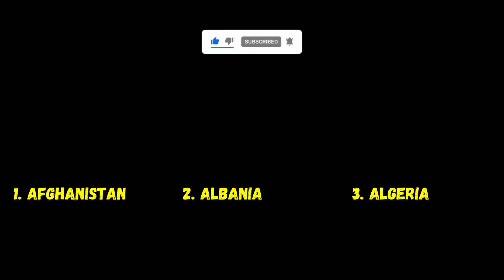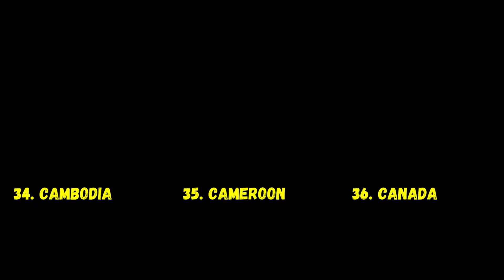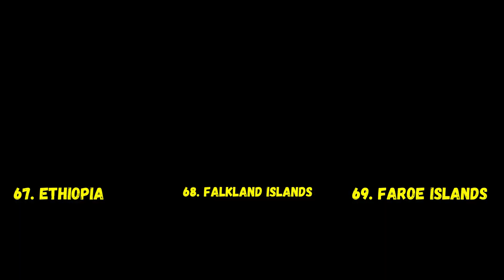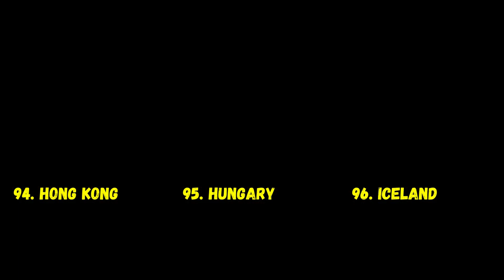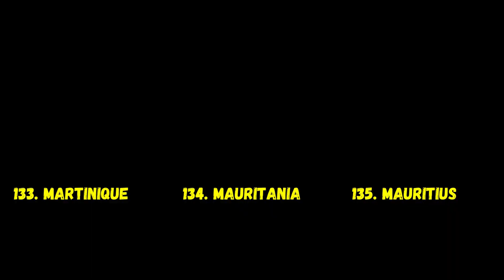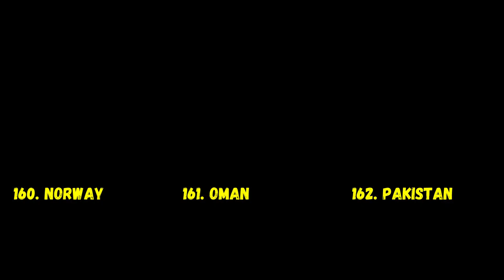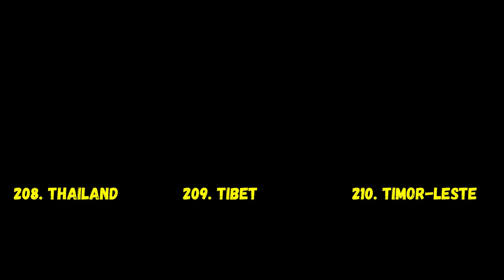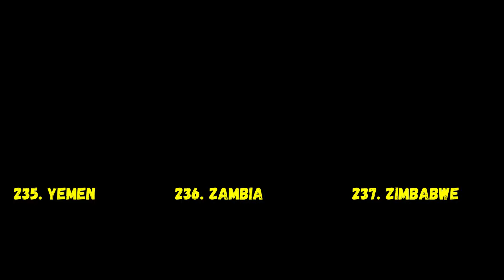Tour Around The World worldtour #2023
Do you like Anime? CLICK HERE @animeuniverse808
Do you like Music? CLICK HERE @TuneRushChronicles-ot4us
Do you like AI Generated Quotes? CLICK HERE @motivationmagic808
Do you like Quizzes? CLICK HERE@knowledgespecialist
Do you like "Would you rather Videos"? CLICK HERE  @thenandnowtv25